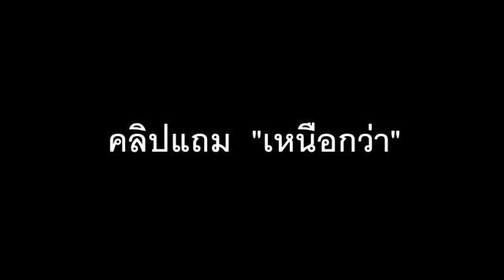[MMD Boomer Thailand] นาย B จอมร่วง กับ นาย D ด่วนจากลา ft.DarkEmperor (My Friends)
วันนี้พักสายตาในการทำ KOV ไว้ก่อนนะครับ ช่วงนี้ ทำท่าการต่อสู้ยากมาก ๆ แถมต้องทำให้สวย ๆ เข้าไว้ด้วย
เลยชวน เพื่อนผม เอ็ม หรือ นาย Emperor มาเล่นเป็นเพื่อน
คลิปนี้ให้ความบันเทิงเท่านั้น ไม่ใช่ เล่นให้ชนะ ขั้นเทพ
อย่าว่าผมกากนะครับ

ดูงานศิลปะของ Boomer

มาเงิบกันเลยครับผม!